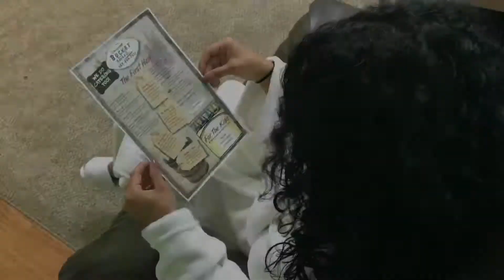Spa Day Package: Simply Your Best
It's time you felt your best! In this short commercial, we will tell you about our amazing Spa Day Package and what to expect when booking one. This is a wonderful gift for a loved, it's great to treat yourself too or even bring someone with you and enjoy each others company. You can even brag about your awesome facial or massage!